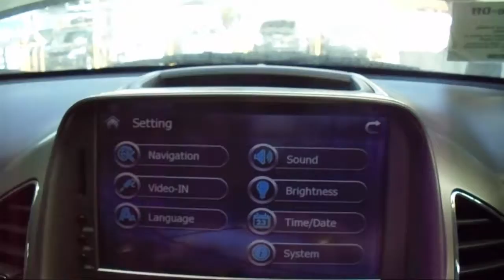WRECKING 2012 HOLDEN CAPTIVA 2.2 AUTOMATIC (C19334 SATNAV)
We are currently wrecking this 2012 HOLDEN CAPTIVA 2.2 AUTOMATIC (C19334 SATNAV).